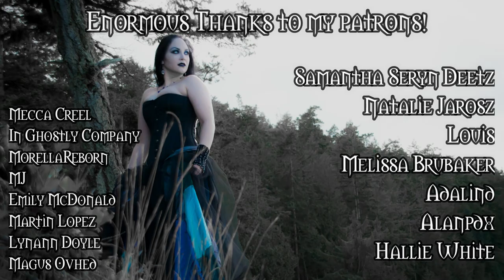Goth Girl Reviews Justifiée & Ancienne | Absinthe Review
Could it be true? A Czech absinthe made in the French pre-ban style of the utmost quality? Find out!

Links!